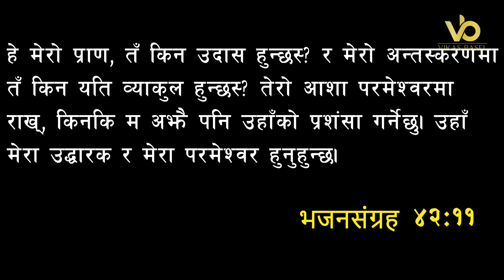बिहानको प्रार्थना || निरास - Pastor Vikas Basel & Pratima Bashyal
बिहानको प्रार्थना || निरास - Pastor Pratima Bashyal & Pratima Bashyal